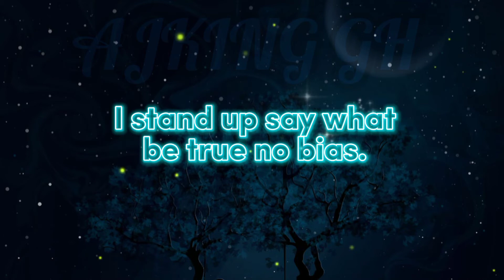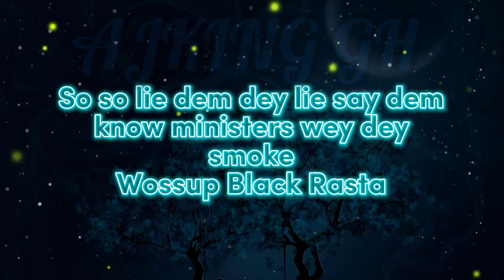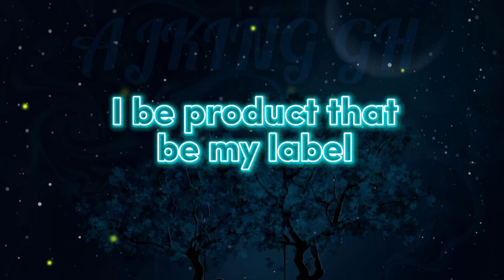Shatta Wale - Night Meetings Lyrics